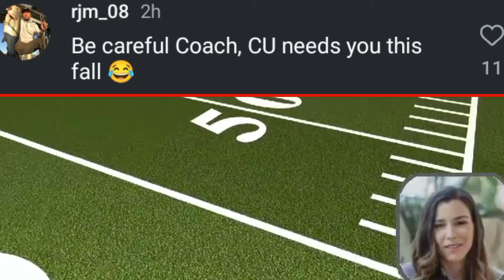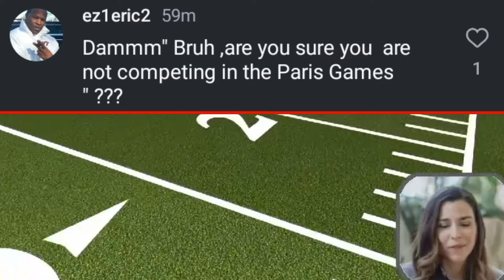Deion Sanders Friend Warren Sapp Insane Backflip From The Cruise 🫨 😂 Coach Prime Heartfelt Words For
Deion Sanders Friend Warren Sapp Insane Backflip From The Cruise 🫨 😂 Coach Prime Heartfelt Words For 🤔 Watch Some Top Reactions Comments From The Viewers